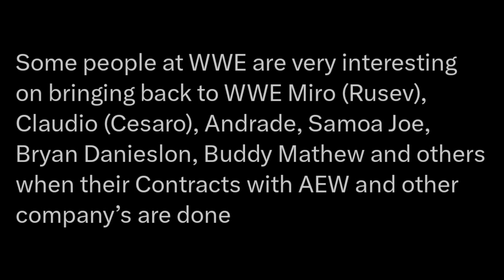🤯ROMAN Lose At MITB..AEW STARS Coming WWE..MITB ALL WINNERS LEAKED..WWE Big PLAND IN TAMIL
wwe money in the bank all winners in tamil

wwe tamil
tamil wwe

TIMESTAMP...
00:00 Intro+Headlines
00:28 WWE Ppv Big Change
02:03 Hhh Secure WWE Leaks
03:53 Aew Wrestlers Coming WWE
04:46 WWE Mitb All Match Winners 2023 In Tamil